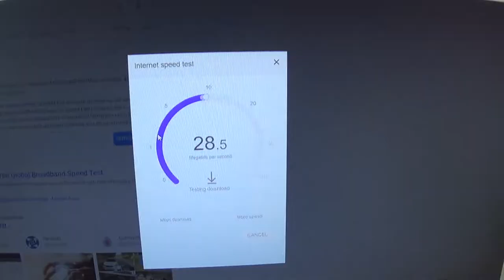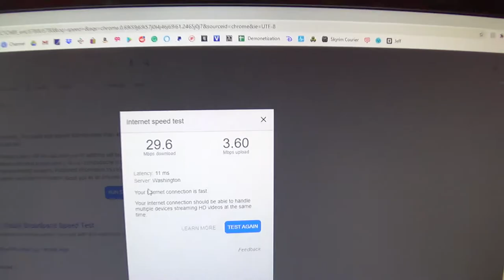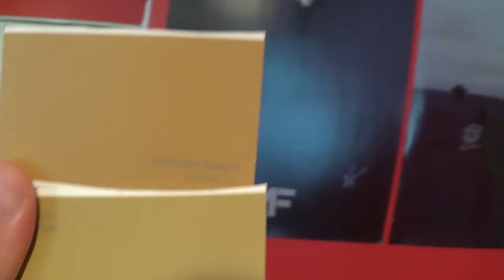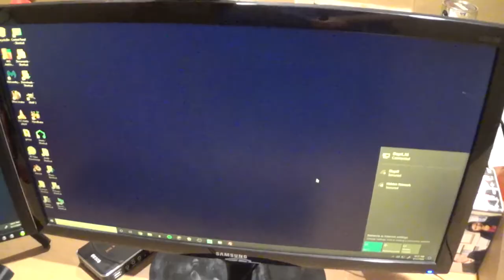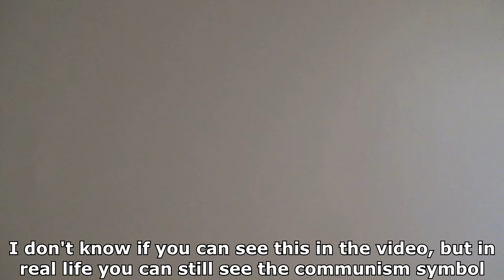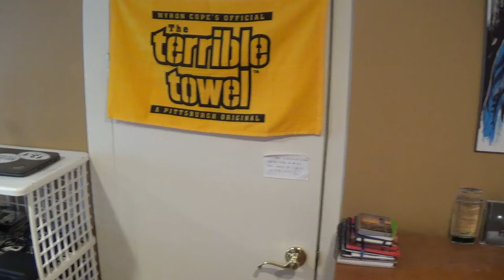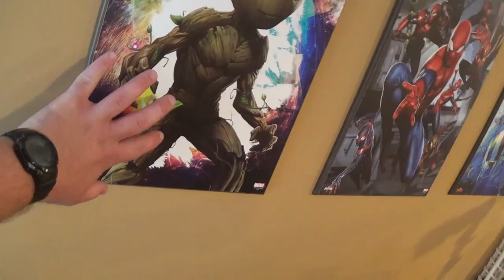Room re-model vlog/ROOM TOUR!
In this video, you can see the process of re-modeling/re-painting my room, where I record videos. At the end of this video, there is a room tour, so that you guys can see what my "new" bedroom looks like! And I promise, this video is not just 10 minutes of making you watch paint dry. Actually, I don't show the paint drying part at all. ROOM TOUR!!!

Also, check out the livestreams. Generally, I stream on Tuesdays from 7-9p or 8-10p ET. Also, even though older streams are unlisted, you can watch all of them here on this playlist